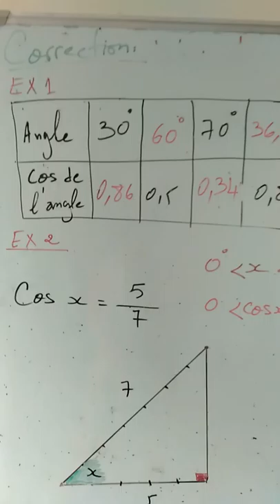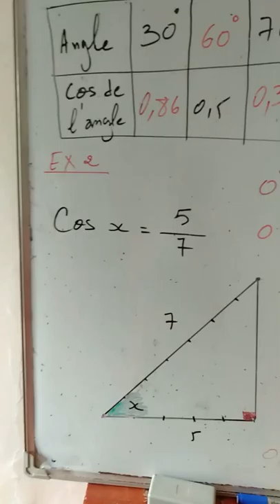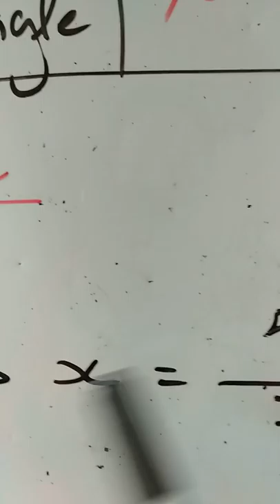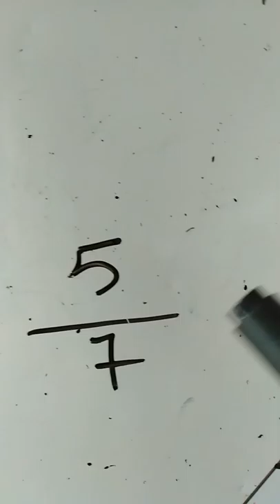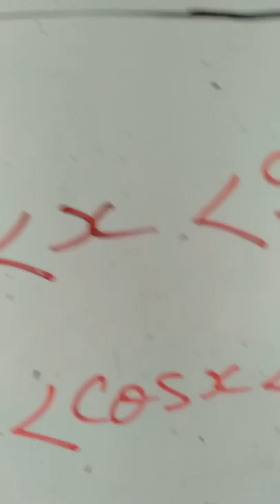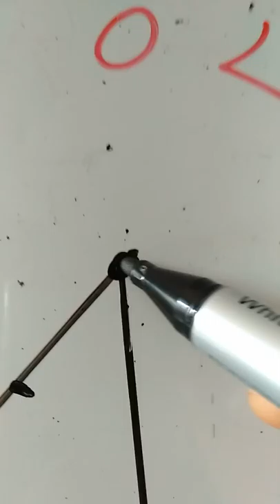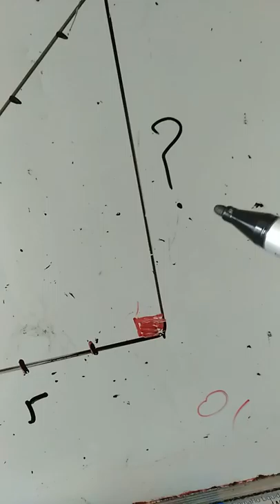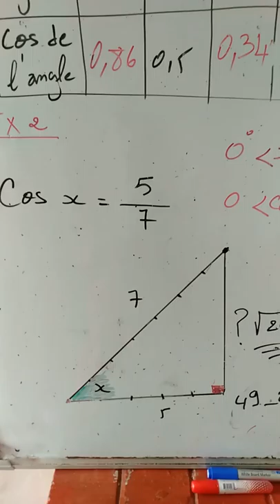Cosinus d'un angle aigu